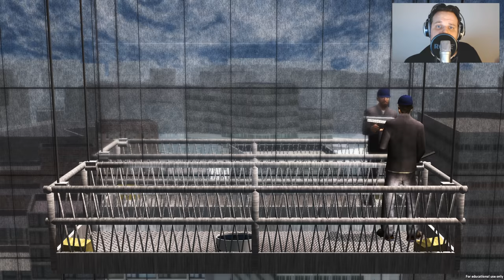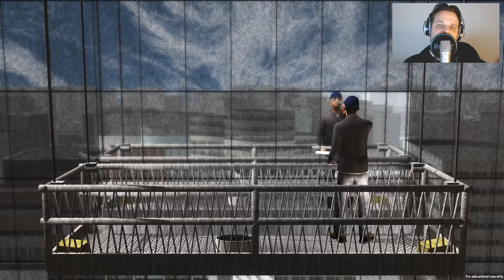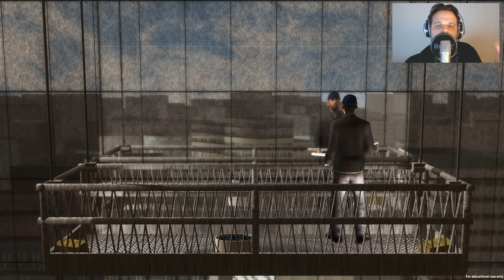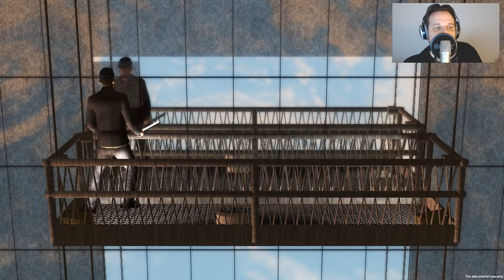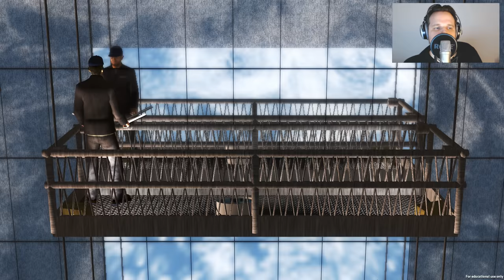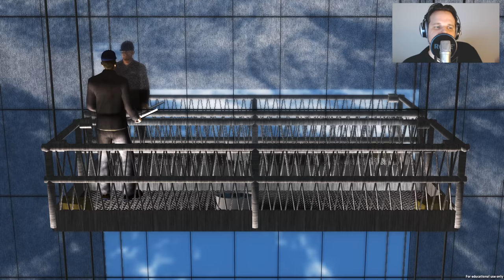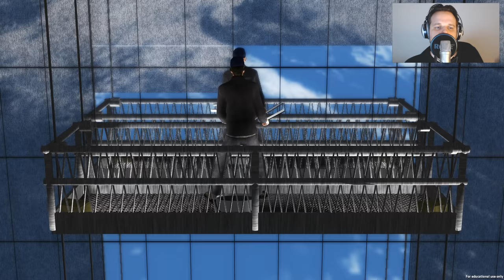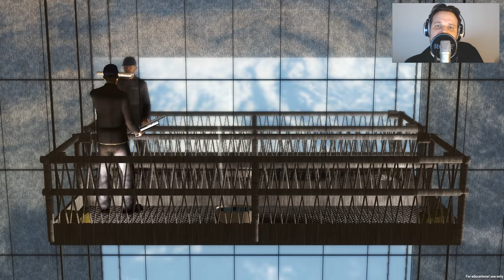Let's Face Window Cleaner [Deutsch] [HD+]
«WINDOW CLEANER»
Third Person StreifenfreiCleaner von Wes W. Wilson (2012)

«LET'S FACE WINDOW CLEANER»
Kommentiertes Fratzengeballer von Gronkh (2012)